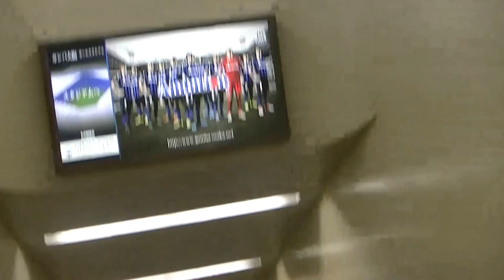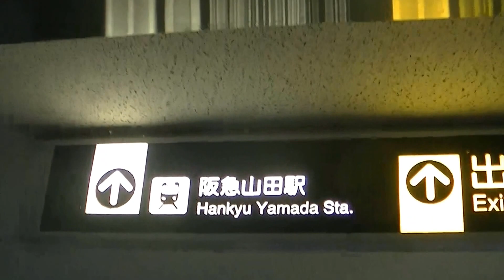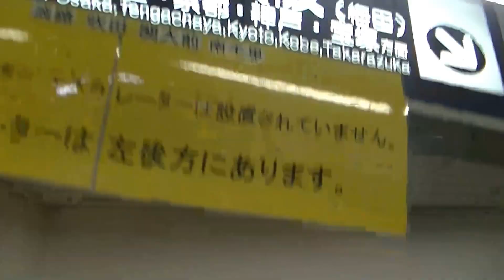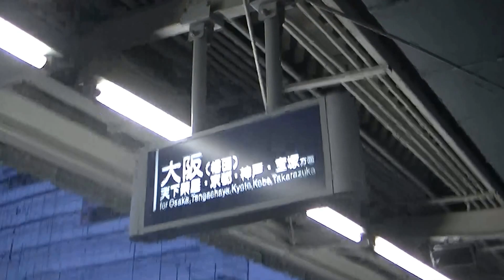大阪モノレール山田駅から阪急千里線山田駅まで乗り換えてみました。参考にどうぞ！！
大阪モノレールの山田駅から阪急電車千里線の山田駅まで歩いてみました。参考にどうぞ！！